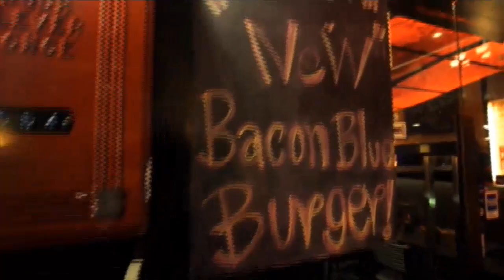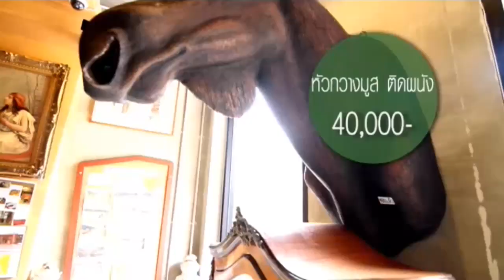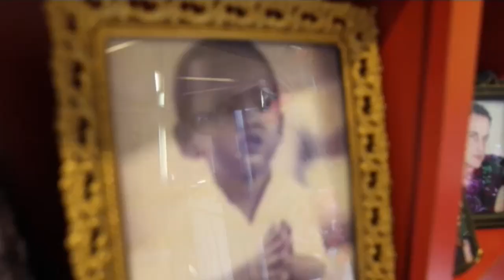ร้านนี้ดี ไอเดียเด็ด อาหารถูกใจ ลูกค้าชอบอะไรขายให้ทุกอย่าง ตั้งแต่ช้อนส้อม ไปจนถึงโซฟา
ร้านนี้ดี ไอเดียเด็ด อาหารถูกใจ ลูกค้าชอบอะไรขายให้ทุกอย่าง ตั้งแต่ช้อนส้อม ไปจนถึงโซฟา และ ทุกสิ่งอย่างในร้าน ร้านครัวภาคกลาง จ.นครราชสีมา

ออกอากาศทางรายการเมดอินไทยแลนด์ ยกระดับ กระชับสยาม
เมื่อวันที่ 4 กันยายน พ.ศ. 2556